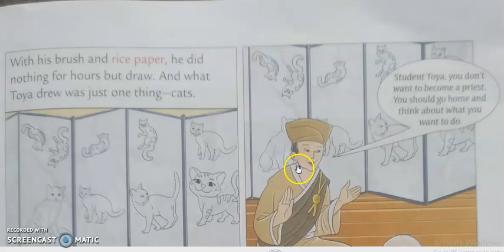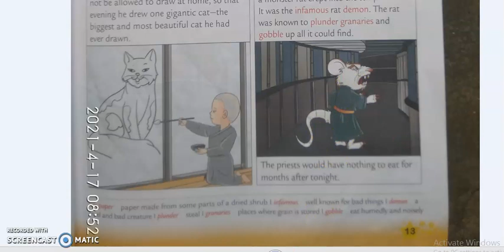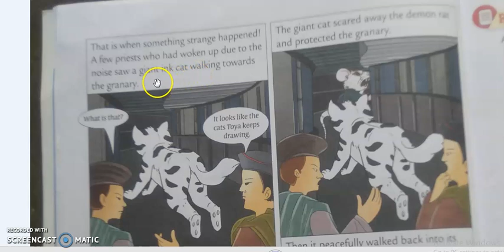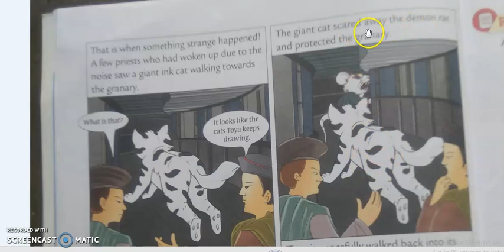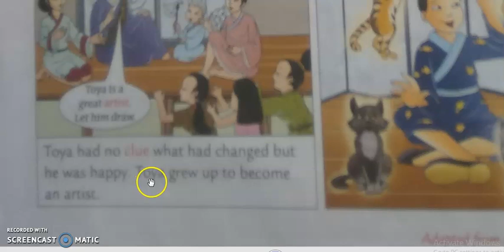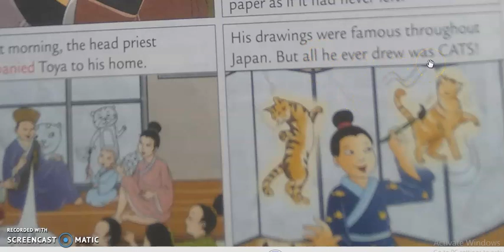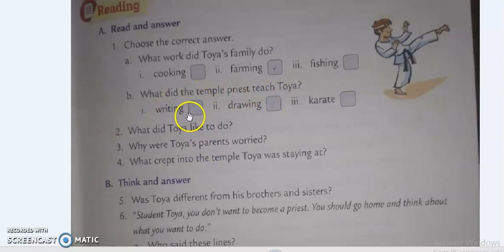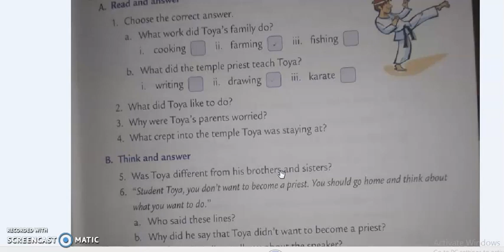The Boy Who Drew Cats part 2